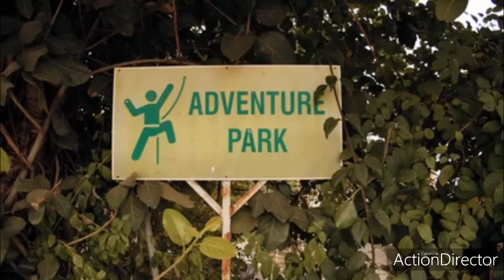adventure park | animal planet | binatang hewan hutan tropis